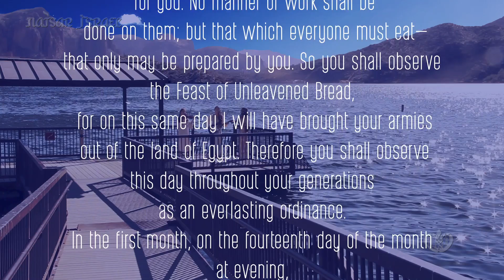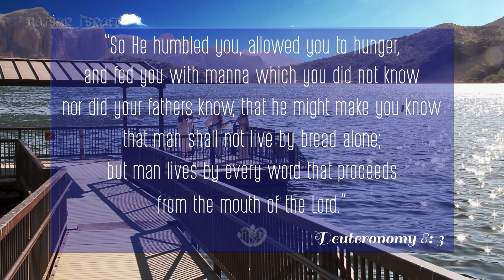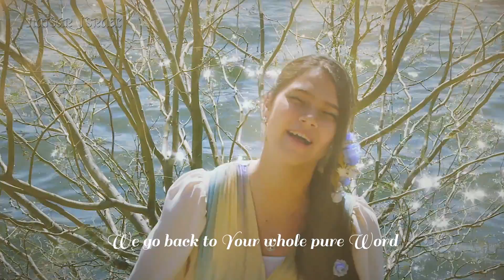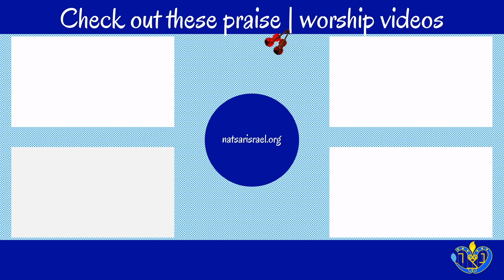BREAD OF LIFE - Music Video with Scriptures - NATSAR ISRAEL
~ Natsar Israel

Baruch Atah Yahweh
Eloheinu Melech Haolam
Hamotzi Lechem Min Ha’aretz
Amen

Blessed are You, Yahweh our God
King of the universe
Who brings forth the bread from the earth
And reminds us Yeshua is the Bread of Life

Amen
Amen
Amen
Amen

Your birthplace was the house of bread
Beth Lachem
You taught us the way into life
Cause Yeshua it’s You that is the Bread of Life

Yeshua you are the Word of God
The Way, the Truth, the Life
Since the beginning You were the Word
So it is by Your Word alone that we shall live

We cleanse our homes for You
Remove the leaven of man
Eat only Unleavened Bread
We go back to Your whole pure Word

Notes:
Yahweh is the Hebrew Name of the LORD
Yeshua is the Hebrew Name of Jesus

Graphics by Scottsdale Infographics

Scripture references:

- Exodus 12:15-20

“‘Seven days you shall eat unleavened bread.
On the first day you shall remove
leaven from your houses. For whoever eats
leavened bread from the first day until the
seventh day, that person shall be cut off from Israel.
On the first day there shall be a holy convocation,
and on the seventh day there shall be a holy convocation
for you. No manner of work shall be done on them;
but that which everyone must eat—that only may be
prepared by you. So you shall observe the Feast of
Unleavened Bread, for on this same day I will have brought
your armies out of the land of Egypt. Therefore you
shall observe this day throughout your generations
as an everlasting ordinance.
In the first month, on the fourteenth day of the
month at evening, you shall eat unleavened bread,
until the twenty-first day of the month at evening.
For seven days no leaven shall be found in your houses,
since whoever eats what is leavened, that same person
shall be cut off from the congregation of Israel,
whether he is a stranger or a native of the land.
You shall eat nothing leavened; in all your
dwellings you shall eat unleavened bread.’”

“So He humbled you, allowed you to hunger,
and fed you with manna which you did not know
nor did your fathers know, that he might make you know
that man shall not live by bread alone;
but man lives by every word that proceeds
from the mouth of the Lord.”

- John 6:35

“And Jesus said to them,
“I am the bread of life.
He who comes to Me shall never hunger,
and he who believes in me shall never thirst.””

More Scripture references:

- Matthew 4:4

“But He answered and said, “It is written, ‘Man shall not live by bread alone,
but by every word tat proceeds from the mouth of God.’”

- John 6:33

“For the bread of God is He who comes down
from heaven and gives life to the world.”

- John 6:48

“I am the living bread which came down from heaven.
If anyone eats of this bread, he will live forever;
and the bread that I shall give is My flesh,
which I shall give for the life of the world.”

💙 Want to support our music? 💙